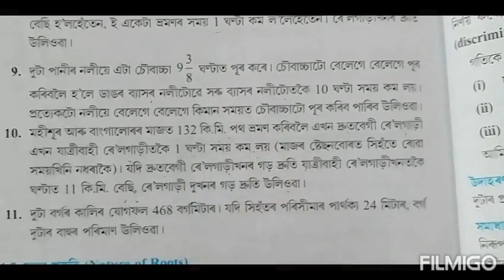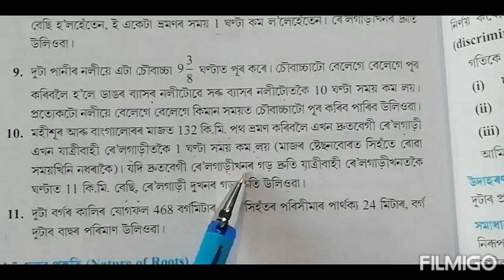Class 10: Chapter 4 || Quadratic Equation for Assamese Medium || Exercise : 4.3 || Q. 10 & 11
Solution of Q. 10 & 11